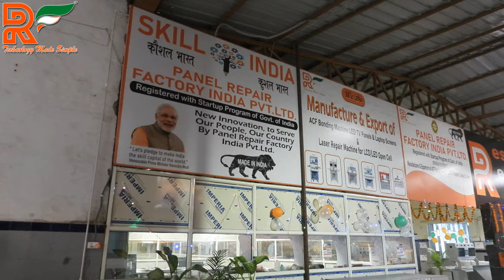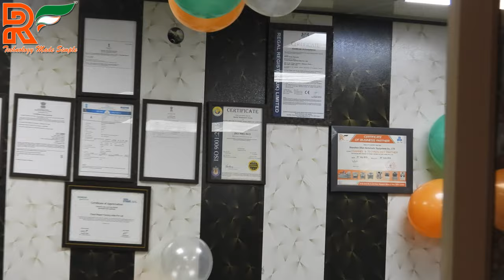NEW PRF FACTORY LOCATION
LCD REPAIR FACTORY LOCATION INDELHI